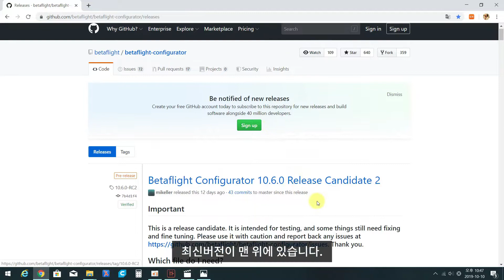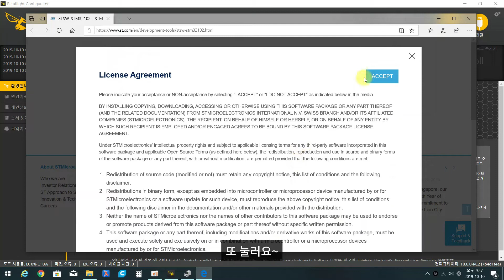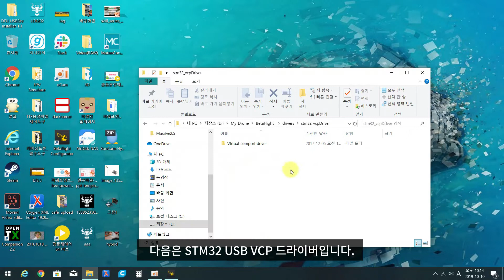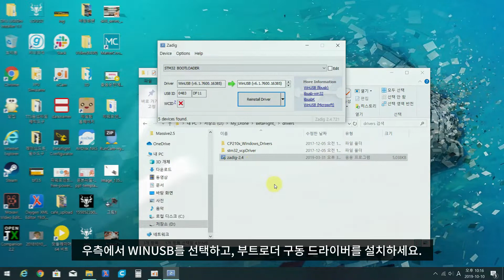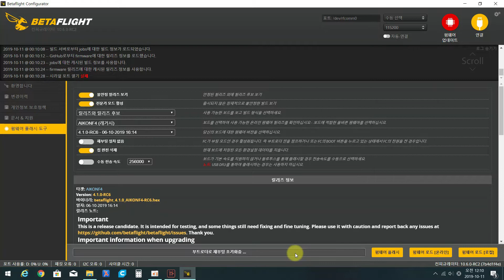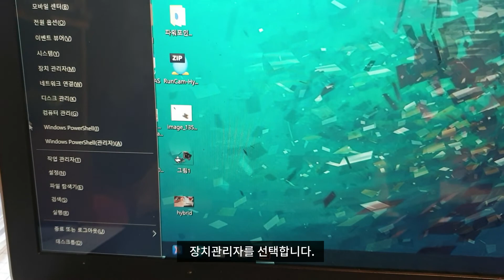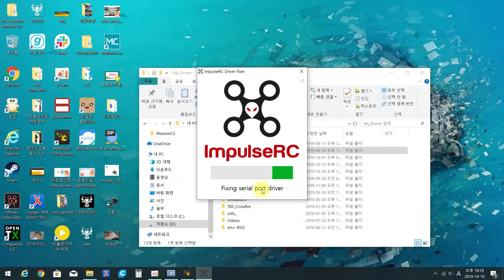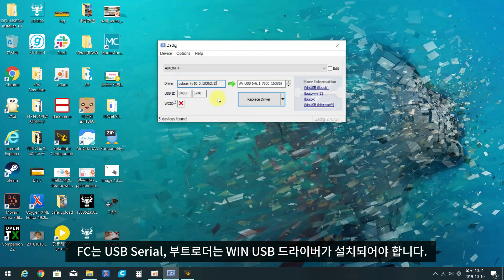[베타플라이트 설정 가이드] 펌웨어 업데이트(레거시 vs 통합 타겟) | PC 연결 실패 해결 방법 | Betaflight Set Up | 레이싱드론 세팅 | JJang FPV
베타플라이트 설정 강의입니다.
두 번째 시간으로 컨피규레이터 설치, 드라이버 설치, 펌웨어 업데이트(레거시 vs 통합 타겟) 그리고 연결이 안될 때 해결방법을 다뤄봅니다.
* 통합타겟은 펌웨어 4.1.x 부터 적용됩니다.
* 펌웨어 4.1.2부터는 통합타겟만 출시되고 있으니 선택없이 보드 이름으로 업데이트 하시면 됩니다.

※ STM USB VCP 드라이버 설치는 윈도우 OS만 해당됩니다.

[시간 테이블]
00:00 인사
00:06 베타플라이트 컨피규레이터 설치
00:44 각종 드라이버 설치하기
04:02 펌웨어 업데이트 해보기(레거시 vs 통합 타겟)
06:08 연결이 안될 때 해결 방법

[강의 목록]
* 아래 순서대로 보시는 걸 추천드립니다.